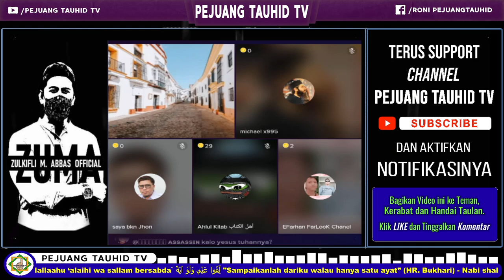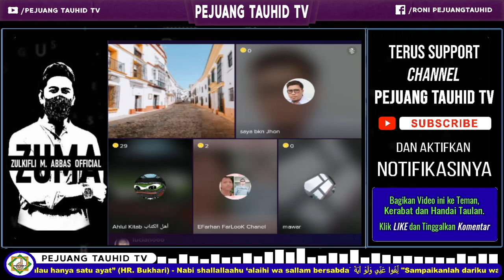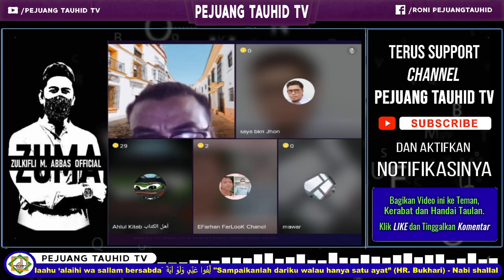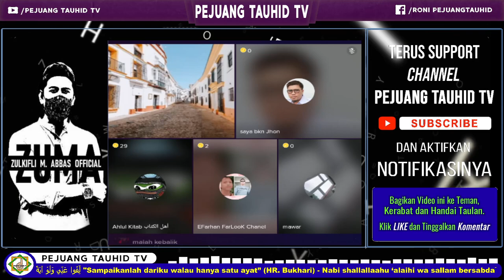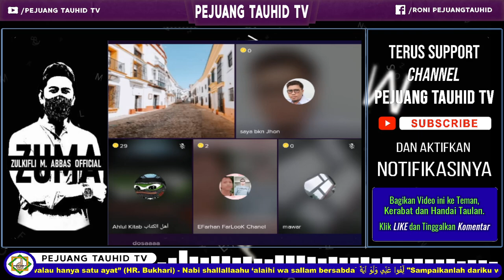PENDETA KAGET DENGAN DEBATER MUSLIM LEBIH MENGUASAI BIBLE | DISKUSI LINTAS IMAN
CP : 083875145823